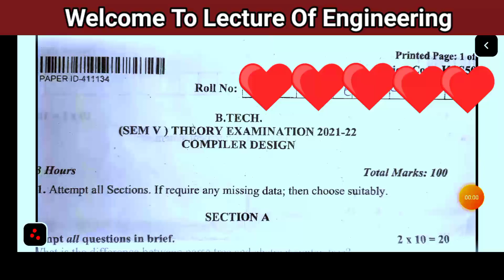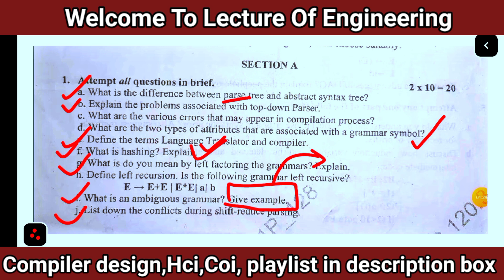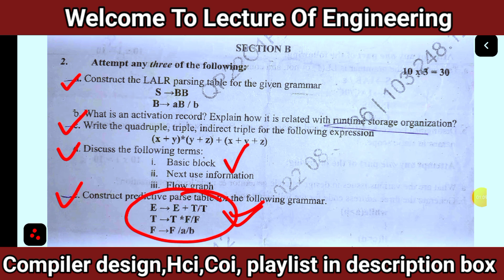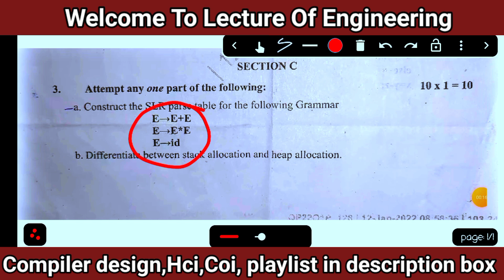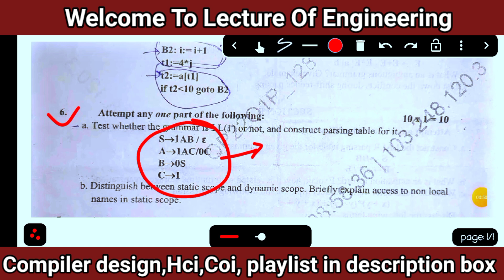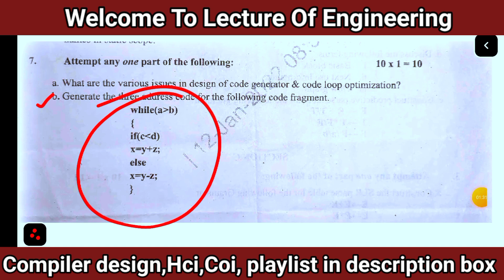Compiler design previous year paper|B.tech|Aktu|Unit 1,Unit 2,Unit 3,Unit 4,Unit 5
compiler design important question aktu
compiler design important Topic unit wise

BY Ashutosh chaturvedi.

CFG (Context free grammar) in toc |Context free grammar in compiler design |Automata

human computer interaction important questions hci human computer interaction important questions.